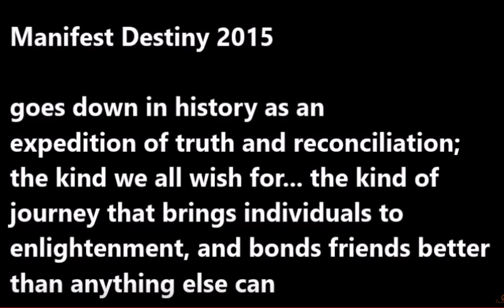no idea how i played this lol. also end credits and nice words from mike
Find more on dansingjoy.com and dans.party